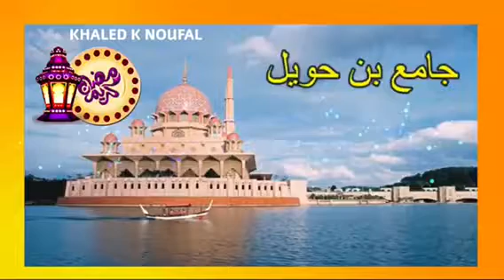كيف تستعد لشهر رمضان؟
جروب/الصحبة الصالحة -
المغتربيين المصريين في أمريكا